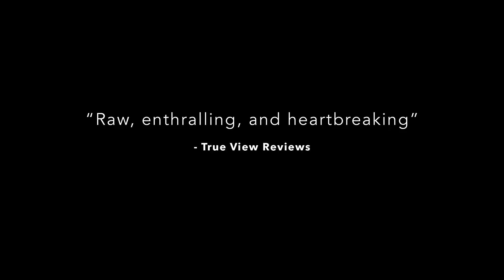Inheritance Trailer (2017) | Breaking Glass Pictures | BGP Indie Movie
►Amazon VOD
►Amazon DVD

A Vinterberg-esque drama from writing/directing duo Laura E. Davis and Jessica Kaye. Inheritance Trailer (2017) | Breaking Glass Pictures | BGP Indie Movie

INHERITANCE is the tale of a young woman who learns her estranged father has died and returns with her brother and new lover to her childhood home of Belize. There, she must face her past while fighting for intimacy in her present.

LIMITED THEATRICAL RELEASE DATE: October 27, 2017
DVD & VOD RELEASE: November 7, 2017

Directors: Laura E. Davis, Jessica Kaye
Cast: Jessica Kaye, Mark Webber, Daneil Ahearn, Louis C. Oberlander

ABOUT BREAKING GLASS PICTURES:
Official YouTube channel for BREAKING GLASS PICTURES, the distributor behind Handsome Devil, Claire in Motion, Actor Martinez, Jesús, & more.